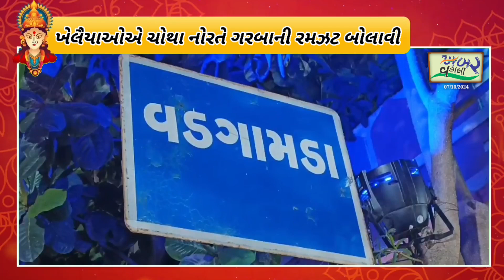સાબરકાંઠાના વડગામડા ગામે ચોથા નોરતે ખેલૈયાઓએ ગરબા ની રમઝટ બોલાવી..!sabarkantha